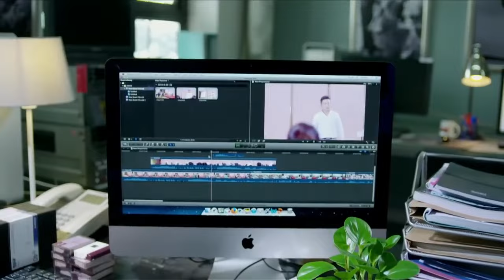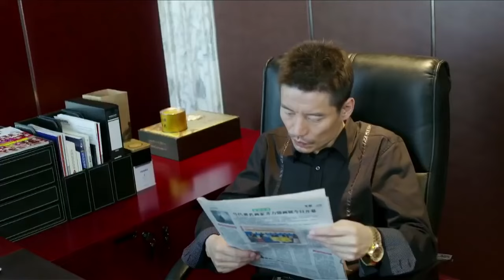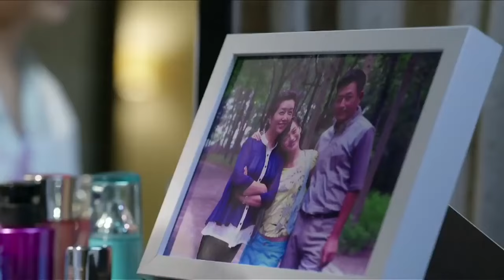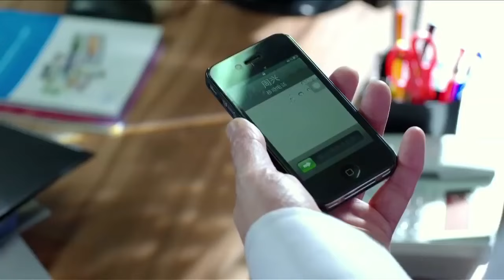现代都市剧【婚情不凡/Extraordinary marriage】02 高冷霸总“李现”恋上妖娆女人“殷桃”，两人相爱相杀开启一段不凡婚姻之旅。💖妻子剧场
★类型：爱情、都市、情感伦理剧

剧名Name：婚情不凡/Extraordinary marriage
主演Cast：
简介： 高冷霸总“李现”恋上妖娆女人“殷桃”，两人相爱相杀开启一段不凡婚姻之旅。